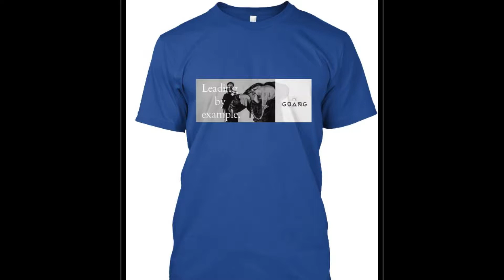Proper Audio - True Rise